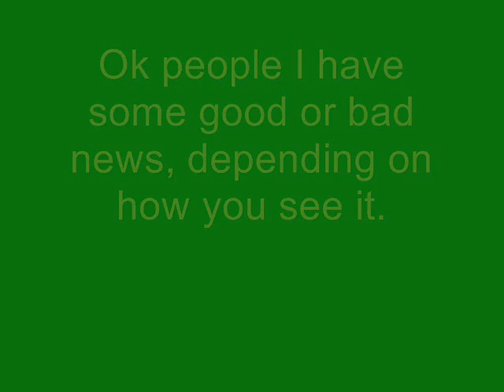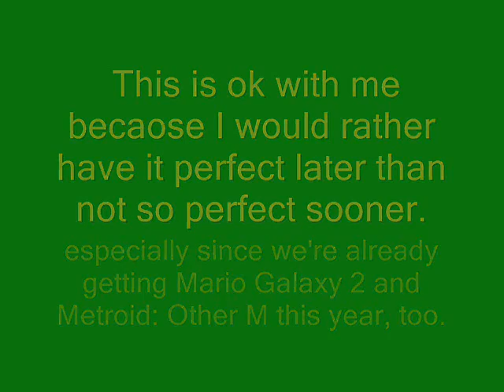Zelda has to be perfect.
Looks like when they said the oficial release date was in 2010 they were jumping the gun. :(

Image by: 3-Elements-of-Grey